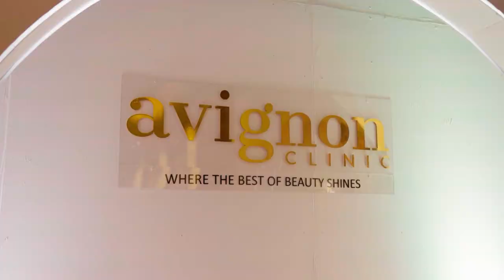GMA Gala 2023 x Avignon Clinic (enjoy this video from Nice Print)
Witness how Avignon ambassadors slay the red carpet during the GMA Gala 2023.

Avignon Clinic, where the best of Beauty shines.

Facebook and Instagram AvignonClinic

Booth Styling by Michael Ruiz and Teddy Manuel
Video and Photo by Nice Print